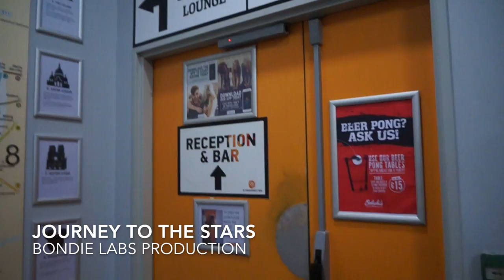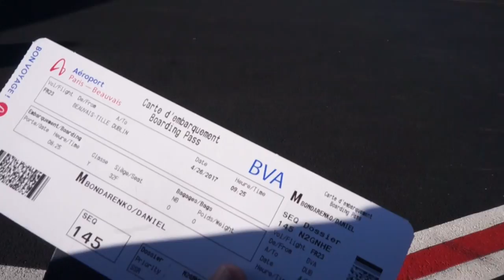Journey to the stars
This video is about Journey to the stars